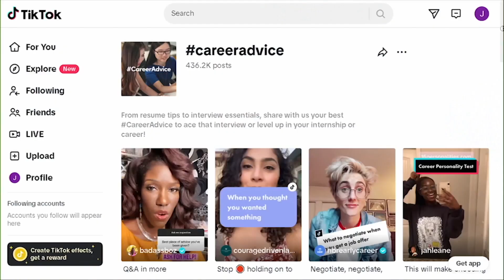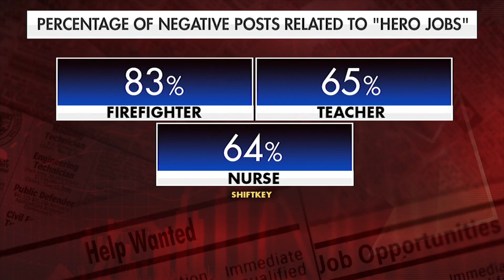Social Media Trend: De-Influencing Key Jobs as Gen Z Prioritizes Balance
De-influencing certain jobs is an emerging trend on social media. Content creators are steering Millennials and Gen Z away from some crucial jobs at a time when younger job seekers are prioritizing work-life balance and mental health support in the workplace.